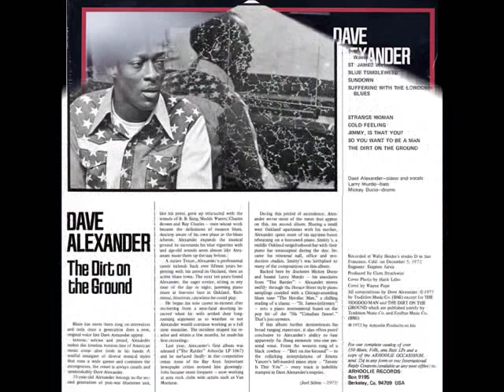DAVE ALEXANDER - St. James Infirmary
" The Dirt on the Ground " - ARHOOLIE RECORDS 1973